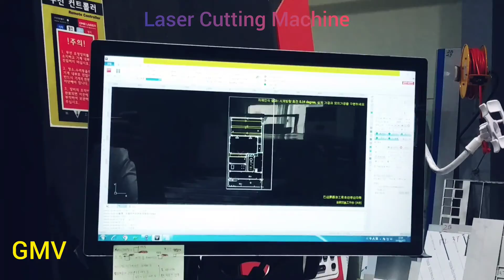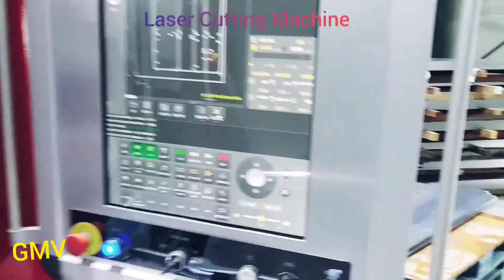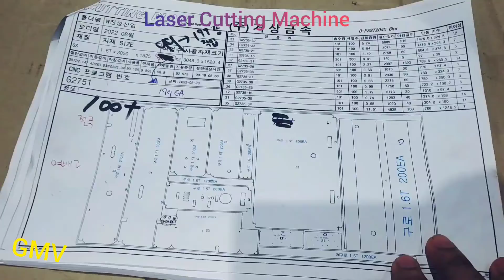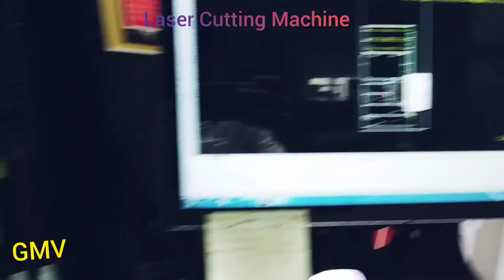Cutting Machine লেজার কাটার মেশিন∆लेजर काटना मशीन 레이저 절단기#激光切割機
laser Cutting Machine
লেজার কাটার মেশিন
लेजर काटना मशीन
레이저 절단기